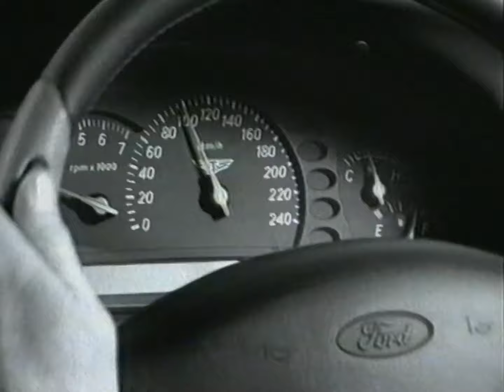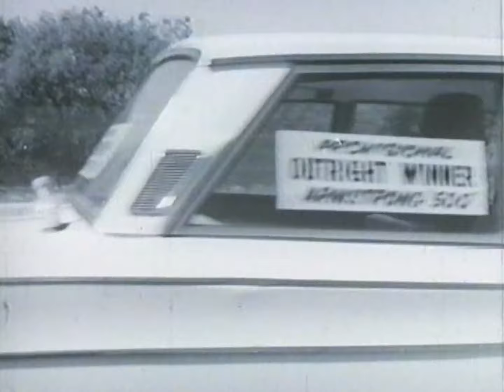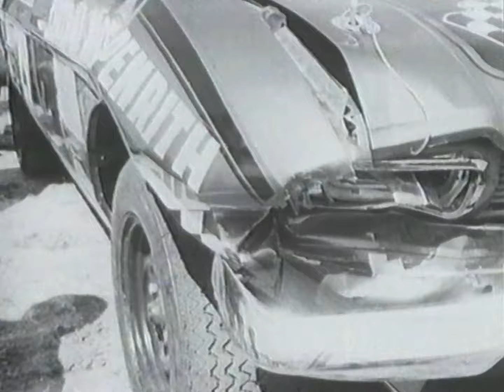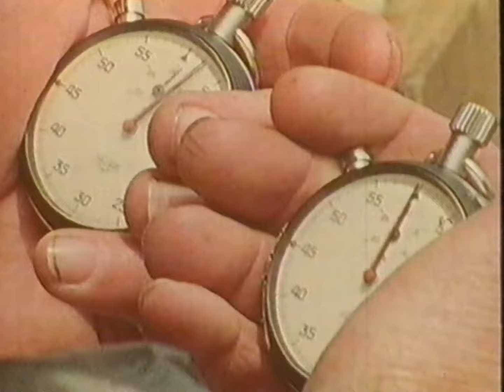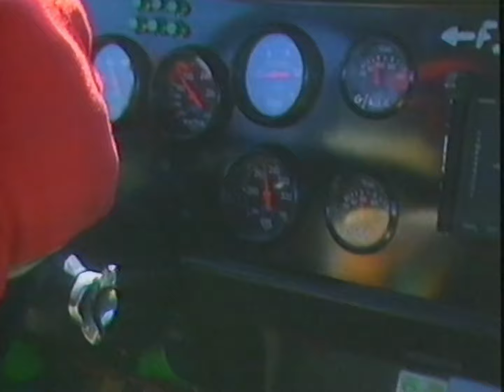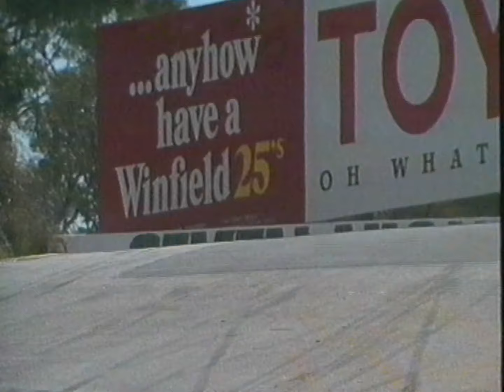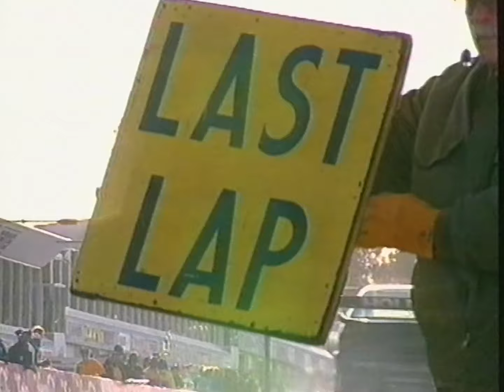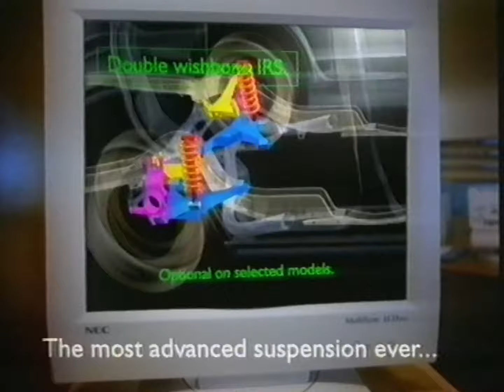The Racing History of Ford - At The Great Race